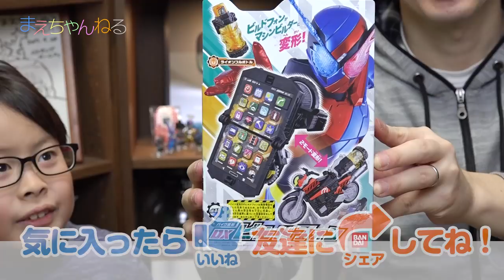姿勢が良くなるビルドフォンw バイク変形 DXビルドフォン [仮面ライダービルド] | まえちゃんねる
2017年11月11日発売の仮面ライダービルドの携帯でありバイクの「DXビルドフォン」を使って遊びました。
このおもちゃ姿勢が良くなるw

▽仮面ライダービルド バイク変形 DXビルドフォン（Amazon）